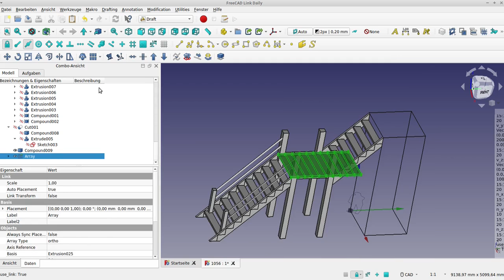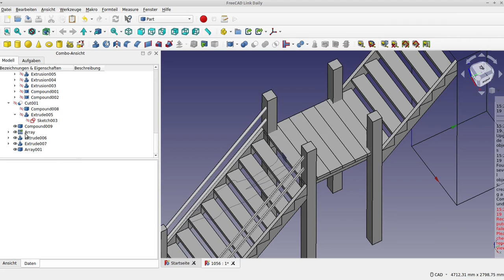teil 4 einfache kopie